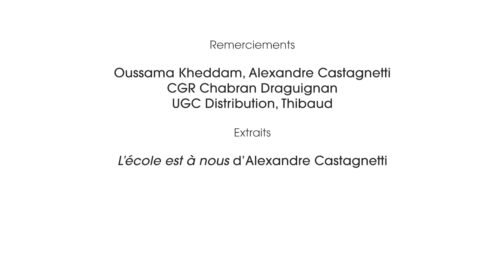Oussama Kheddam et Alexandre Castagnetti en interview pour le film "L'école est à nous"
« CETTE HISTOIRE EST UNE UTOPIE RÉALISTE ! » ALEXANDRE CASTAGNETTI

Inconsciemment plongés l’un et l’autre dans l’univers scolaire par des familles œuvrant dans l’Éducation nationale, le réalisateur Alexandre Castagnetti et le comédien Oussama Kheddam défendent avec passion et implication L’école est à nous qui sortira en salles le 26 octobre prochain. Profitant d’une grève générale, une jeune prof va laisser le « pouvoir » à des élèves afin qu’ils se réapproprient et finissent par aimer cet endroit où ils passent la majeure partie de leur temps : le collège ! Ni moralisateur, ni vindicatif, ce film propose des alternatives et fait, avec humour et finesse, réfléchir…